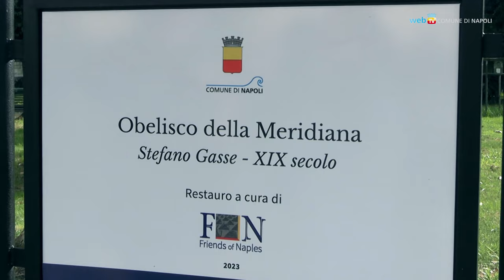In Villa Comunale ripristinata la meridiana di Gasse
Ripulita e restaurata, torna in funzione la meridiana della Villa Comunale, costruita dall’architetto napoletano Stefano Gasse nel 1834. Il restauro è stato realizzato grazie alla collaborazione fra il Comune di Napoli e l’associazione Friends of Naples, che ha promosso una raccolta di fondi.